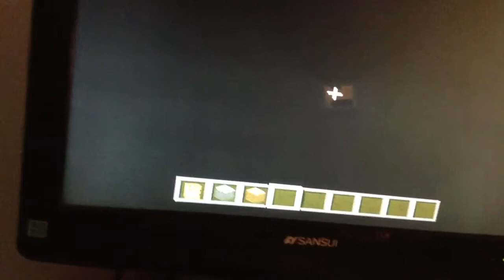Minecraft EP5 Season